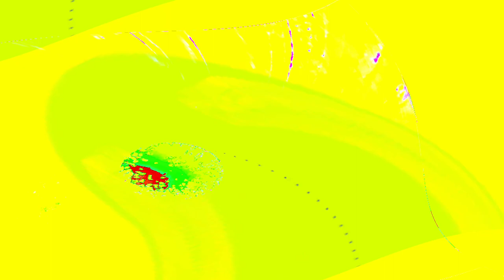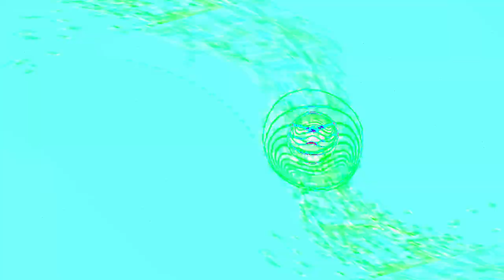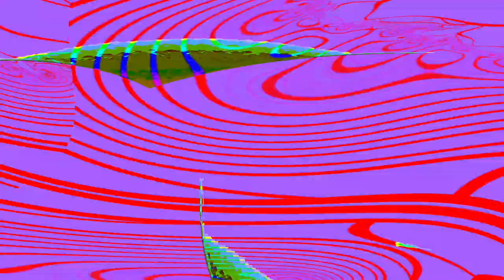[EPILEPSY WARNING] Movie 24 05 03 09h16m45s